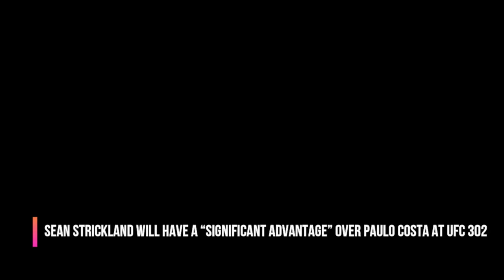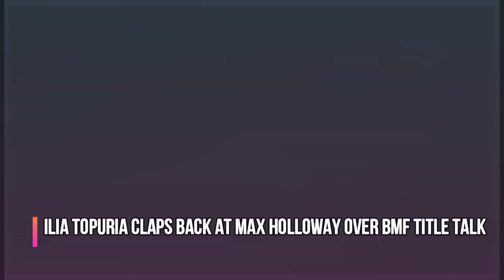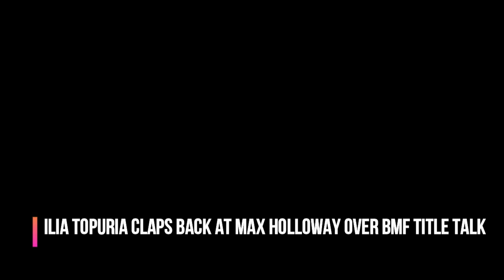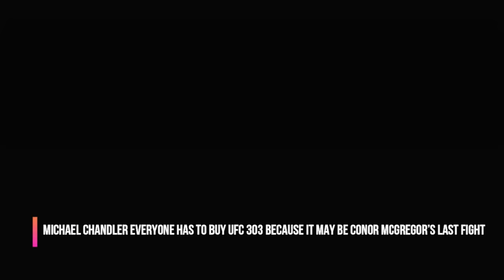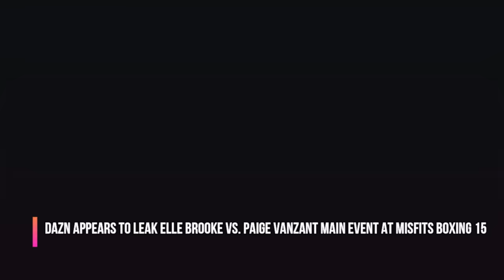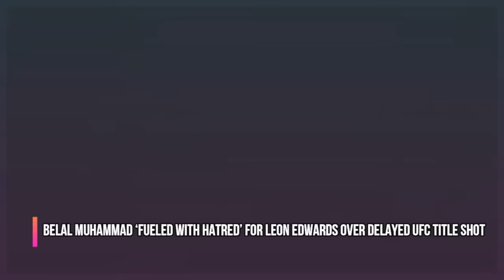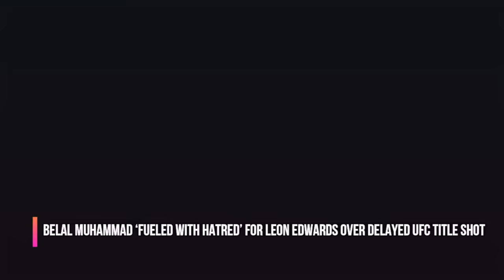UFC community SHOCKED due to MESSAGE, Max Holloway about to lose TITLEBOUT against Ilia Topuria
UFC community reacts to Max Holloway and Ilia Topuria going back and forth following UFC 300, Sean Strickland will have a “significant advantage” over Paulo Costa at UFC 302, Michael Chandler Everyone has to buy UFC 303 because it may be Conor McGregor’s last fight, DAZN appears to leak Elle Brooke vs. Paige VanZant main event at Misfits Boxing 15, Belal Muhammad ‘fueled with hatred’ for Leon Edwards over delayed UFC title shot and much more!